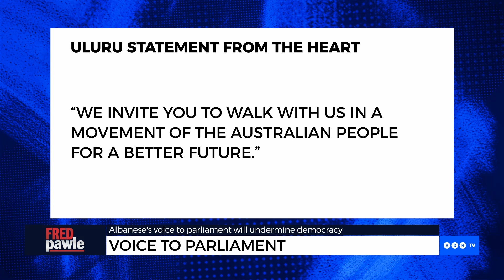‘The Voice’ is based entirely on historical myths | Fred Pawle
‘It is based on the idea that their land was stolen from them and that sovereignty was never ceded.’

Fred Pawle believes ‘The Voice’ will offer no solutions to the issues Indigenous Australians face.